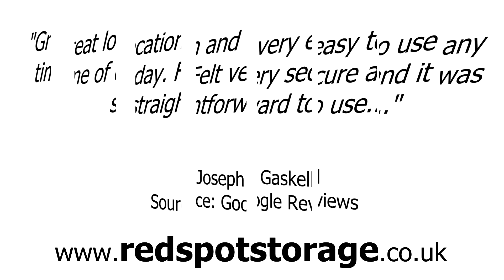Bristol Storage Units - REVIEWS - RedSpot Self Storage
Reviewed: ★★★★★ RedSpot Self Storage is a top reviewed Storage Unit in Bristol. This video shows some of the excellent reviews and testimonials that have been offered by their happy clients. (Real reviews by real customers)

For more information you can visit them at:

Old Goods Yard, Kingsland Rd,
Bristol, Avon BS2 0QW,
United Kingdom
redspotstorage.co.uk